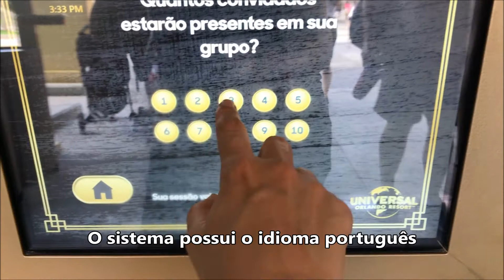Race Through New York Starring Jimmy Fallon - a nova atração na Universal Studios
Veja aqui como é fácil marcar a fila virtual para a nova atração do Jimmy Fallon, no parque Universal Studios, a Race Through New York Starring Jimmy Fallon.